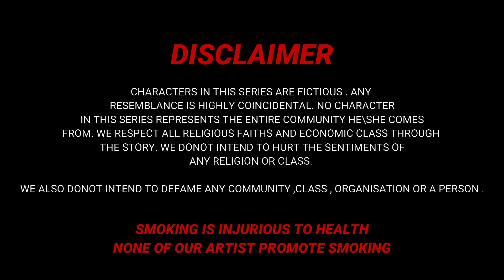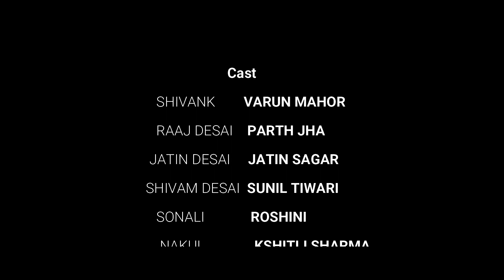SPREAD PAIN | EP 05 | STAR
EVERYTHING ENDS HERE OR IT'S JUST THE BEGINNING? DECIDE.

 5 Genx presents you the the Fifth AND Final episode "SPREAD PAIN" of our web series of ORIGINALS 147 " STAR"

IF WE'LL ACHIEVE THE TARGET ( 500 LIKES AND 200 COMMENT)! WE'LL DELIEVER YOU THE SECOND SEASON.

MORE INSANE VIDEOS WILL COME NEXT.

CAST:-
PARTH JHA
VARUN MAHOR
JATIN SAGAR
SUNIL TIWARI
KSHITIJ SHARMA
ROSHINI
JAIRAJ BHANSALI
ARYAMAN
SAURABH
VAISHALI SHARMA

WRITTEN & DIRECTED BY PARTH JHA

EDITED BY PARTH JHA

PRODUCED BY 5 GENX

ASSITANCE BY JATIN SAGAR AND VARUN MAHOR